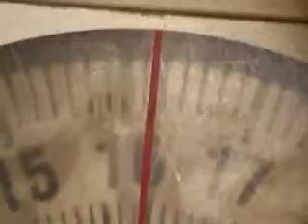Dieting & Exercise for Real People Part 11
Andrew weighs in again, can he beat 105kg???